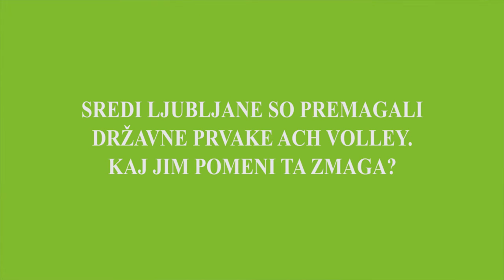Napoved gorenjskega derbija med Nacional Žirovnica- Triglav Kranj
Žirovnica, 14. november 2015 (MOREL)- V osmem krogu prve državne odbojkarske lige se bosta v gorenjskem derbiju pomerila domače moštvo Nacional Žirovnica in kranjski Triglav. Gostitelji so novinci v ligi, Kranjčani pa imajo status stalnega prvoligaša. Zato so tudi favoriti na tem srečanju. Kaj pa pravijo v obeh taborih pred tekmo?